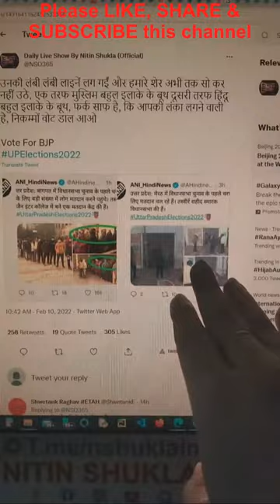4 - Hinduo pehle matdan fir jalpan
4 - Hinduo pehle matdan fir jalpan